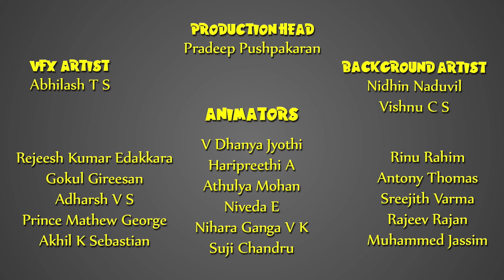Stories of Saints for Kids! | Saint Paul Part II (Episode 20)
Did you like the first part of the story friends? Now here is the second part. In this episode, watch the the following incidents from this saints life, including the one with the leper, the fortune teller, how he got out of the prison with the help of an angel, how he was tried in the court, and many many more.